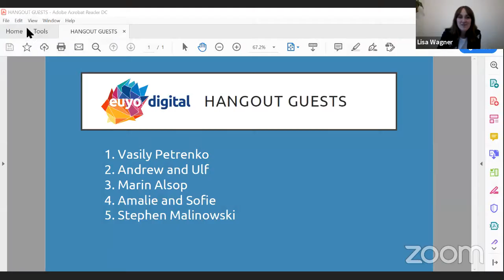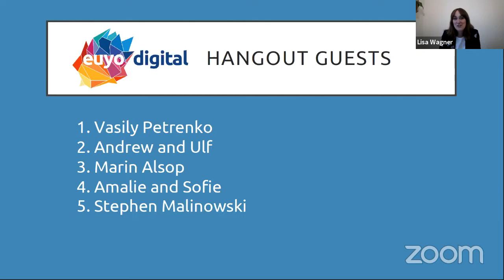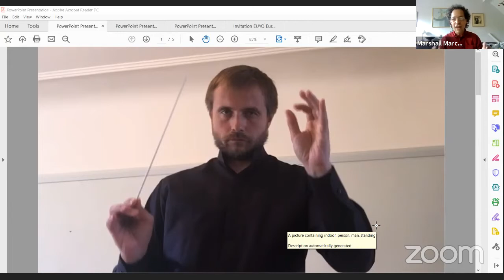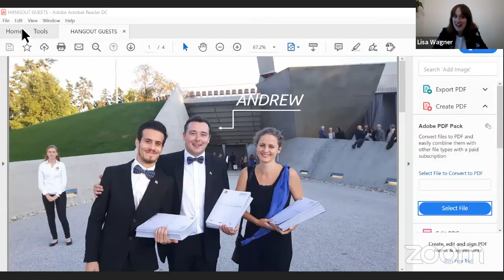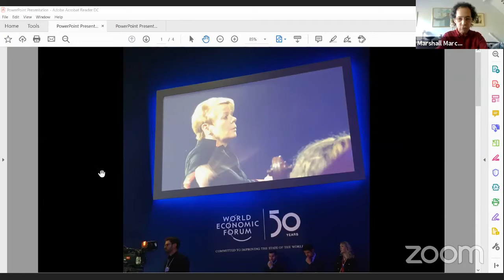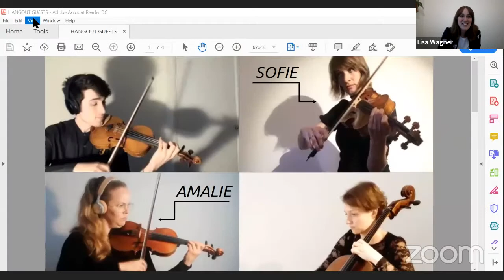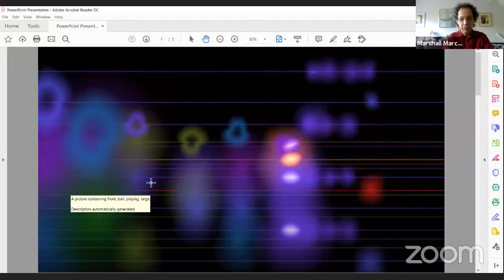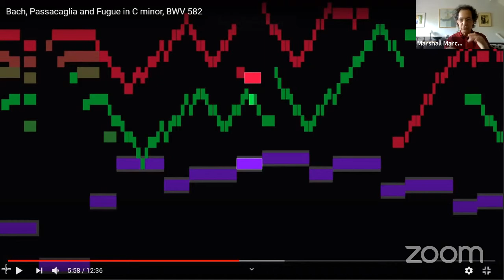EUYO’s After-Concert Hang Out Lounge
A post-Europe Day 2020 Online Concert Hang Out with some of the protagonists!

PROGRAMME

EUYO chief conductor Vasily Petrenko
interviewed by Marshall

Andrew & Ulf sound and video editors
interviewed by Lisa

Global Ode to Joy project director and conductor Marin Alsop
interviewed by Marshall

Amalie & Sofie, EUYO alumni performers
interviewed by Lisa

Stephen Malinowski, music animator
interviewed by Marshall